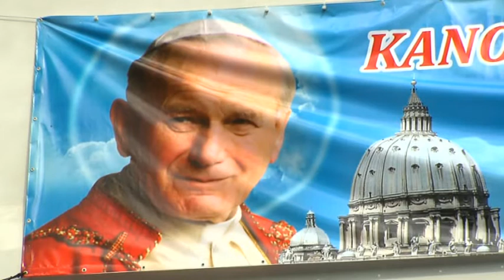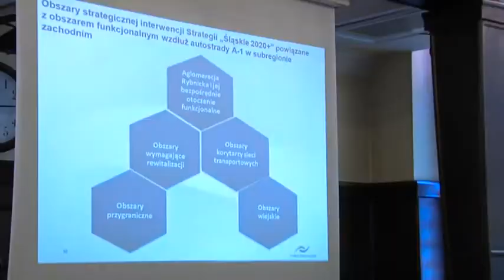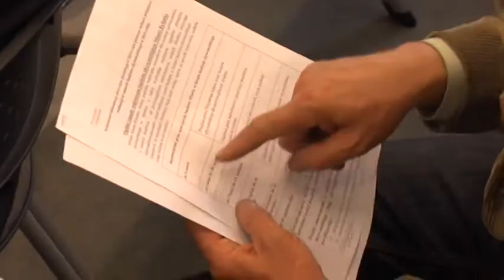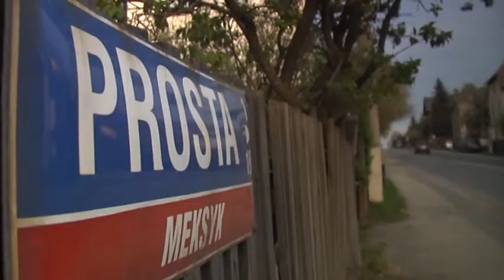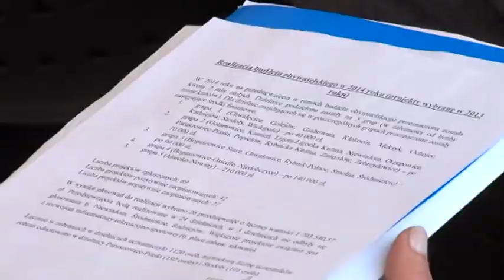Miejski Program Informacyjny 30.04.2014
W programie: uroczystości z okazji kanonizacji Jana Pawła II; spotkanie w sprawie diagnozy potencjału terenów wokół autostrady A1; informacje o budżecie obywatelskim; VIII Rybnicka Olimpiada Sportowa Przedszkolaków; przypomnienie o koncercie 30 seconds to Mars w Rybniku z wykorzystaniem filmiku MJM Prestige „Jared Leto -- więcej niż wokalista"; informacja o możliwości zakupu flag państwowych; zapowiedź koncertu „Maksymalnie... Górecki", organizowanego z okazji 10 rocznicy integracji Polski z Unią Europejską.